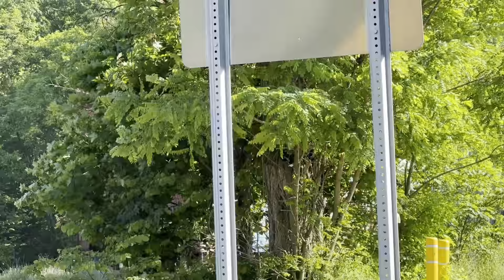Norfolk Southern H95 - 5/21/24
Norfolk Southern local freight train H95 is seen at Front Street and Center Street on the York Secondary with a Nathan K5LA horn in Mount Wolf, Pennsylvania at 8:42 AM on Tuesday, May 21, 2024. The engines in this video are: NS 6967 (SD60E) and NS 6947 (SD60E). Enjoy!